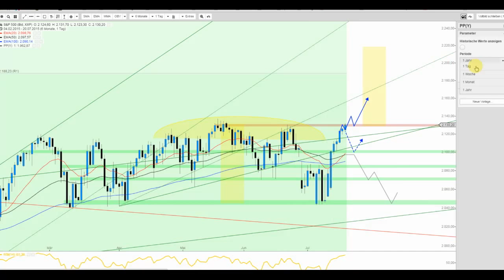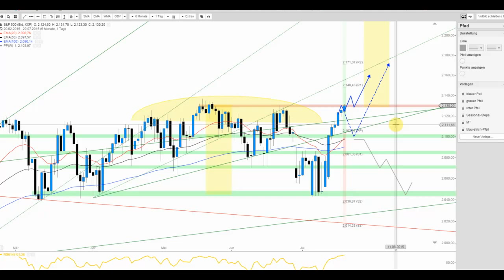S&P 500 vor dem Absprung?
Die freundliche Entwicklung bricht auch zum heutigen Wochenstart nicht ab und so touchiert der S&P500 Index den Widerstandsbereich von 2.130 Punkten. Jetzt kommt es darauf an!